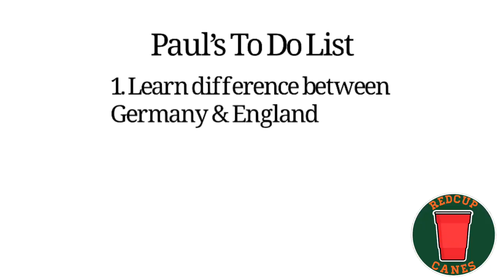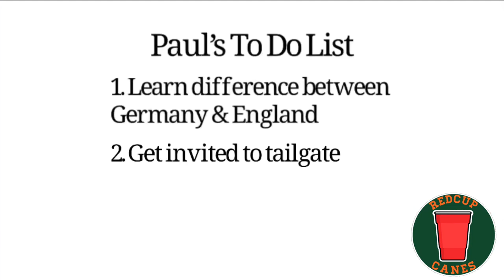U Miami Baseball Fan Interviews - RedCup Canes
RedCup Canes takes on Miami Baseball for some man on the street interviews